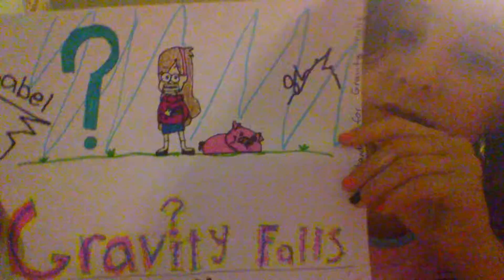New drawing of Mabel pines from gravity falls.:3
Hope u enjoyed have a wonderful day
:3